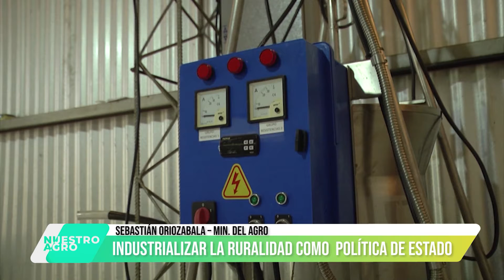NUESTRO AGRO - PROGRAMA Nº 10 (VIERNES 19 DE MARZO)